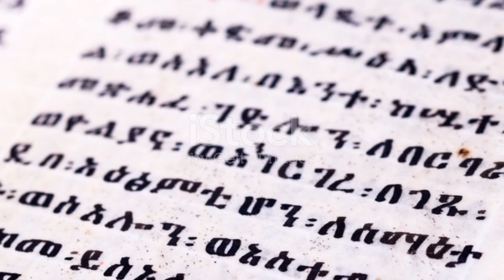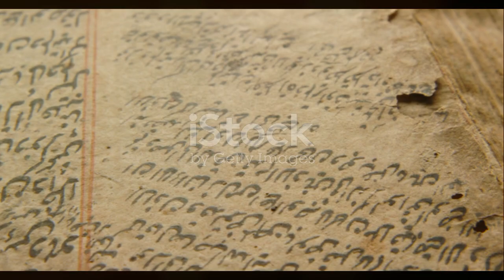chapter three Language families of Ethiopia and the horn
In this captivating video, we embark on a fascinating journey through the vibrant linguistic tapestry of Ethiopia and the Horn region. Join us as we delve deep into the roots of the Afro-Asiatic, Nilo-Saharan, Niger-Congo, and Khoisan language families - unlocking the secrets of their history, evolution, and cultural significance. From the rhythmic melodies of Amharic and Oromo to the ancient clicks of the Khoisan languages, prepare to be mesmerized by the rich linguistic heritage of this enchanting corner of the world. Dive into the captivating stories and learn about the diverse languages spoken in this region.

OUTLINE:

00:00:00 Introduction
00:00:36 Super-families of Languages
00:01:13 Cushitic Family
00:02:05 Omotic Family
00:02:29 Semitic Languages
00:02:37 Recap